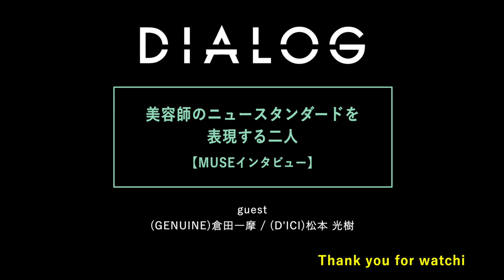美容師のニュースタンダードを表現する二人【MUSE インタビュー】| HAIRCAMP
▼見どころ
・MUSEについて
・今の時代の美容師に必要なこと
・行動の原動力
・二人の未来について

美容師の思考と知識を発信するコミュニティ「MUSE」で、グループを組んでいる倉田と松本。
2人が考える、新しい美容師の在り方とは？貴重な対談を収録した。